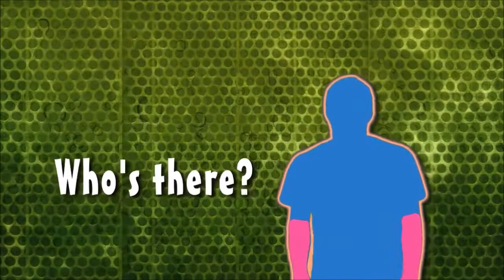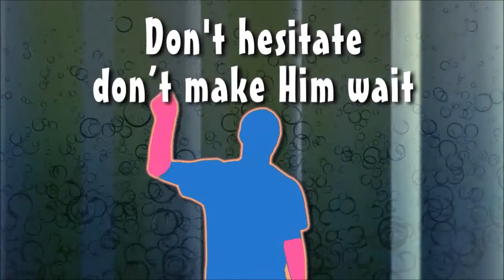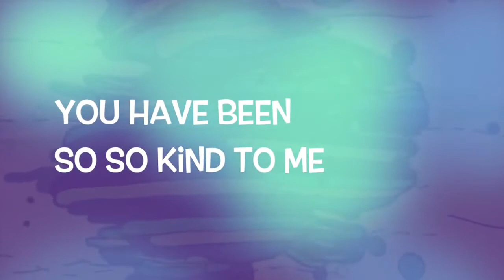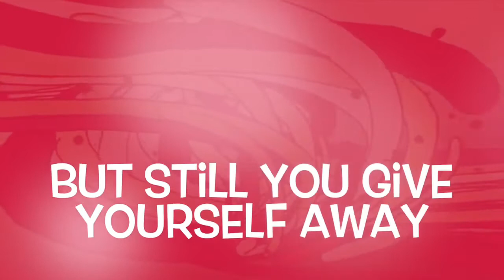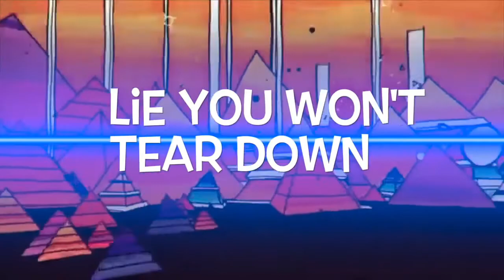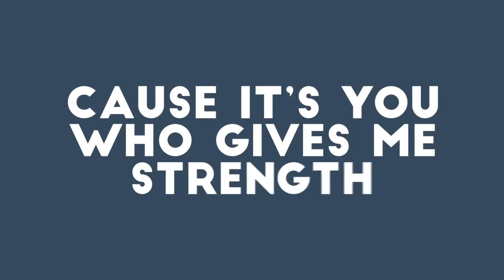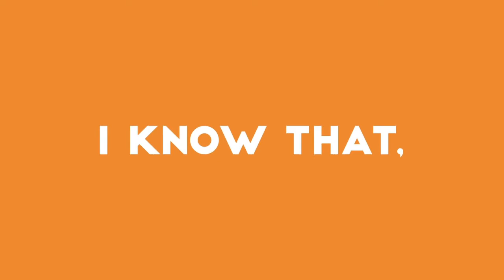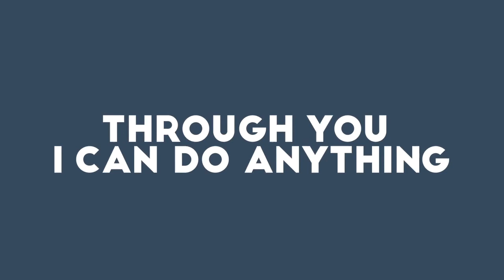Lesson 14 The birth of Moses